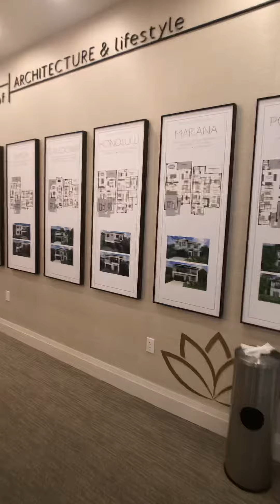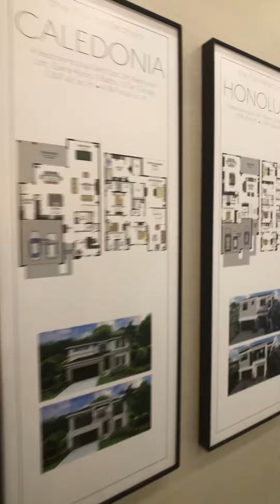Joseph Mooradian Broker Associate eXp Realty, LLC. c February 26, 2021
Lotus Model Showroom